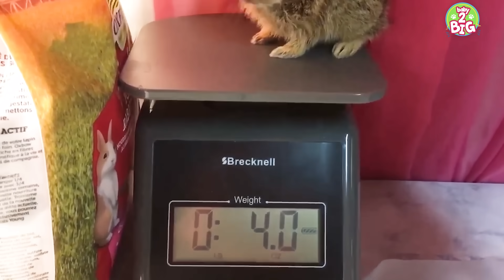Wild Rabbit Is So Tiny, He Sleeps In Our Scarf! | Baby 2 Big | Dodo Kids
While this wild rabbit was growing, he needed a home that was just his size. At first, he slept in his rescuer's scarf, until he was big enough to play in a "meadow" she built in a kiddie pool. Until he kept trying to jump out! When she built him his own hutch in the living room, he ran around happily, until he was finally big enough to go back to the forest.